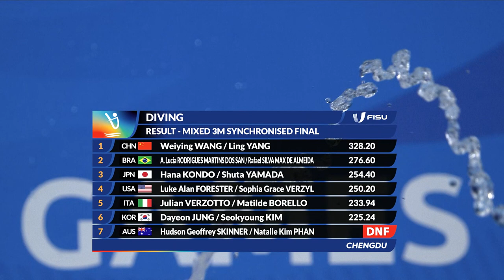News Day 6 Diving Sync 3m Springboard Mx